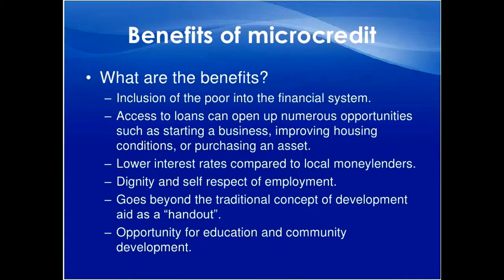Micro Credit (Loan)